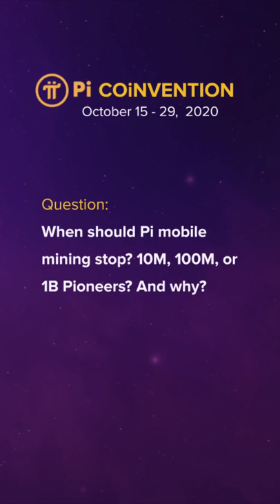(4.2) Future of Pi mobile mining: Community discussion - Pi COiNVENTION 2020